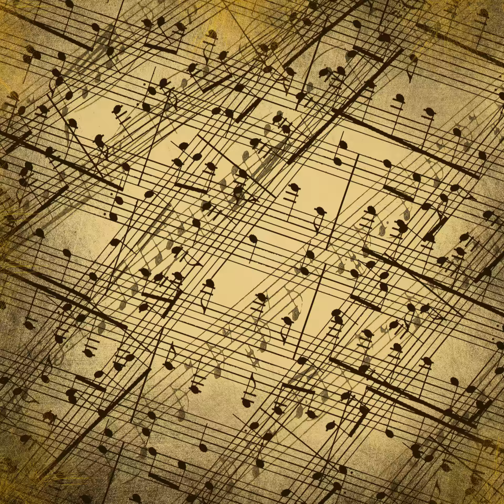Messiah Halleluiah Chorus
Celebratory, Triumphant, Festive, Orchestra & Choir